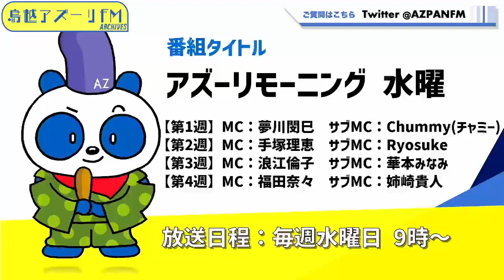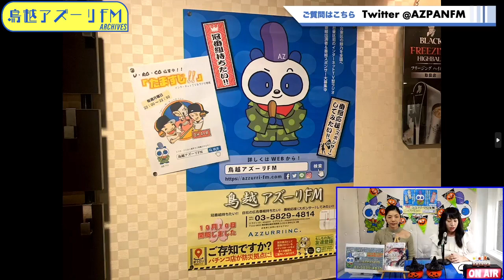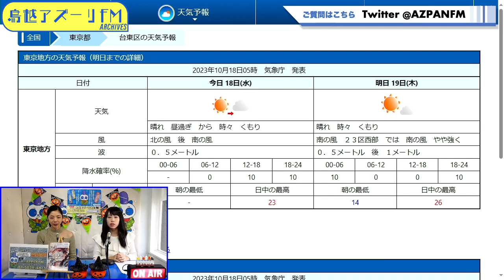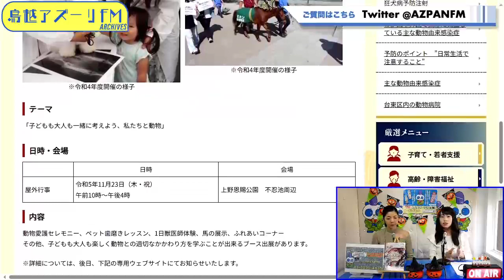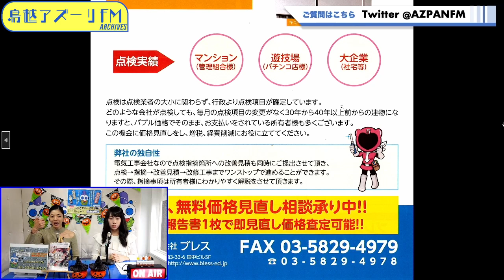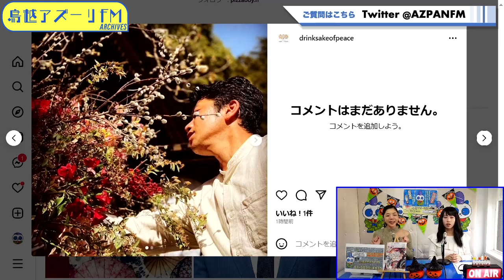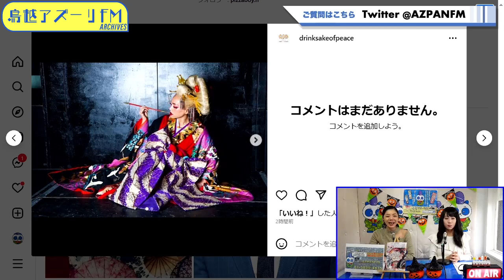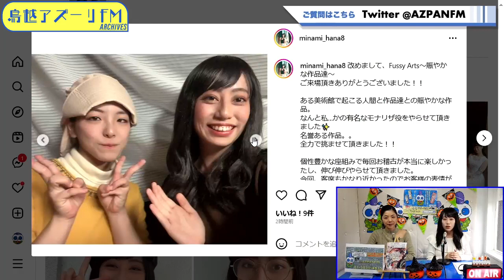2023年10月18日配信 アズーリモーニング メインMC:浪江倫子 サブMC:華本みなみ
メインMC:浪江倫子
 サブMC:華本みなみ